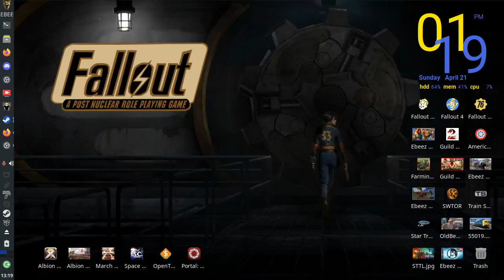Albion OnLine 100 % Tested on MX-Linux in 2024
Testing Albion OnLine on MX-Linux in 2024 go check it out.

Intel CORE i5 2400 @ 3.10G
8Gb DDR3 Ram
256Gb Sata SSD

Cost Of Living Crysis PC £15 Off Ebay in 2023
Intel CORE 2 Duo CPU E8400
4Gb DDR 2 Ram
128Gb Sata SSD
AMD Radeon RX460 2Gb Graphics Card
Linux Mint Cinnamon